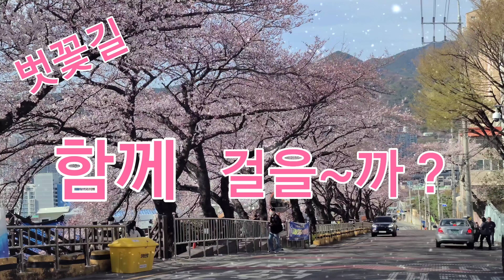이런 멋진남자는 처음이야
너를 꼭 지켜줄께라면
여친을 지키는 멋진남